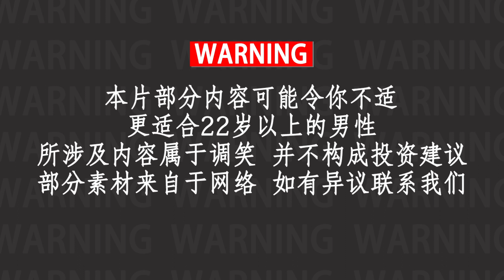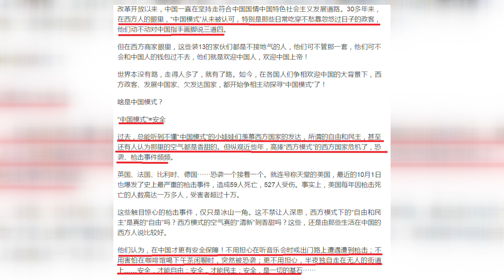中美脱钩各领域有不同：港台或是重灾区；脱钩后，消耗战，选边站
中美从合作转向竞争，局部上，很多利益也有是从合作变成竞争。
这个过程，有个中间阶段，就是“脱钩”
我们看到，在利率，在金融方向；在人才竞争方向；在军事上；在科技方向；在贸易领域，脱钩都表现的很明显。
香港和台湾过去是大陆通向世界的主要桥梁。但如果脱钩了，这个桥梁意义或将变小。反倒是，桥梁本身需要选边站。